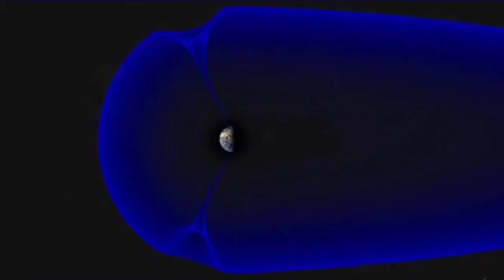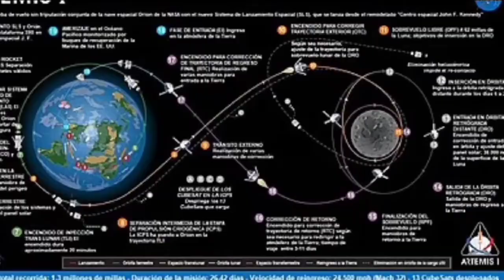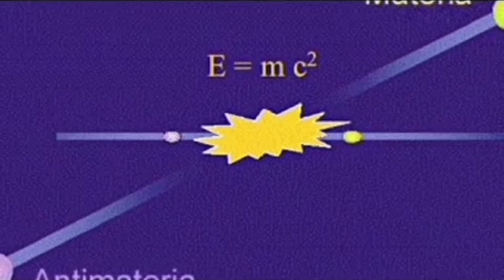😱PRIMERAS fotos del TELESCOPIO espacial James WEBB 😎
Como todos y todas sabemos ya a estas alturas, para obtener una imagen es preciso alinear los 18 segmentos hexagonales del espejo primario del JWST con el fin de que funcionen como un único espejo de 6,5 metros de diámetro.